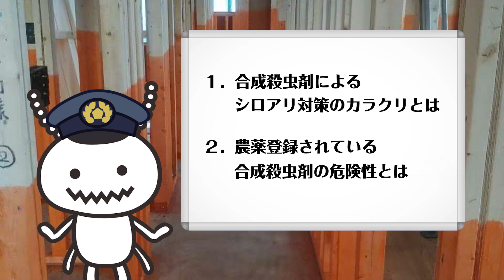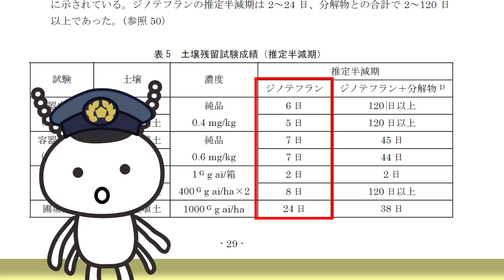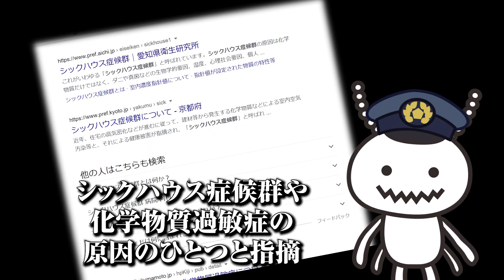シロアリポリスが語る やってはいけないシロアリ対策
反社会的勢力排除宣言をした検索サイト「シロアリポリス」

こんにちは
シロアリポリスです。
本日は「やってはいけないシロアリ対策」と題しまして、

①合成殺虫剤によるシロアリ対策の”からくり”とは？
②農薬登録されている合成殺虫剤の危険性とは？

この２つについてお話します。

まず、
【合成殺虫剤によるシロアリ対策の”からくり”とは？】
ズバリ言います！
合成殺虫剤でシロアリ対策を行うと、再処理地獄というものに陥ってしまうんです。
再処理地獄とは？
５年毎に何度も何度もシロアリ業者にお金を支払い続けるという「支払い地獄」のことです！

これは、合成殺虫剤の効果が時間とともに消滅し、保証が切れた５年後に再処理をしなければならなくなるからです。
つまり５年毎に再処理費用をシロアリ業者に支払うことになります。

シロアリ業者にとってこの再処理ビジネスは、非常に儲かるビジネスモデルと言える仕組みです。
５年ごとの収入が約束されるので、新築時の処理は無料でおこなうという業者もいます。

一方、支払う側は経済的な負担が大きくなります。
たとえば、再処理費用が１棟あたり１０万円だったとしましょう。
たった１０万円と感じるかもしれませんが、５年後に再処理で再度１０万円。
１０年後にまたまた１０万円。
１５年後にもしシロアリ被害が発生していたら、駆除費用含め５０万円。
と、シロアリ業者に仕事が発生して定期的にお金を支払わなければならなくなるのが合成殺虫剤のシロアリ対策です。
大きな家ならば、１棟あたり２０万円、４０万円と費用が膨れ上がります。
こうした高額の費用を支払っている家主様も存在します。
なのでシロアリ業者は、そうした家の多い地域の客層にあわせて請求額を設定しています。
効果が短期間しか期待できない合成殺虫剤では、最終的にコストが膨大なものになるということが、お分かりいただけると思います。

ところがこれが、お金の話だけではないのです。

【農薬登録されている合成殺虫剤の危険性とは？】
お話ししたように、シロアリ対策に使われる合成殺虫剤は、短期間で効果が消滅します。
これは、合成殺虫剤が農薬に由来するものであることが理由です。
日本のシロアリ業者は、ほぼ必ず「農薬登録された合成殺虫剤」を使用しています。
農薬登録されている薬剤は、官公庁等によって効果の持続期間の目安が公開されています。
シロアリ業者がよく使う合成殺虫剤の有効成分であるクロチアニジンの半減期は数十日。
ジノテフランは数日と、マイホームを資産として長持ちさせるためのシロアリ予防では不適切と言える数字が目立ちます。

日本の木造建築の建て替え周期は約３０年と言われており、諸外国に比べて非常に短くなっています。
合成殺虫剤による一時的な処置に頼り、結露や漏水などからくる腐れや、それに引き寄せられてくるシロアリの被害を防ぎ切れていないのがおもな理由と考えられています。

そして大きな地震によって、腐れやシロアリの被害があった建物の多くが倒壊していることも統計データで明らかになっています。

また、恐ろしいことに、
多くのシロアリ対策現場で使用されているネオニコチノイド系と呼ばれる合成殺虫剤には、子供の脳に悪影響があると多くの論文で発表されています。
IQが下がったり、考える能力が低下するといった影響が統計的な事実から報告されており、胎児の脳に関わる神経にも影響があるといわれています。

こうした薬剤は、シックハウス症候群や化学物質過敏症の原因の一つとも指摘されており、消費者庁の事故情報データバンクシステムで”シロアリ”と検索すると、様々な問題事例が報告されています。
シロアリ業者が合成殺虫剤を処理したあと、目がヒリヒリするようになった！　頭痛に悩まされるようになった！　住めなくなった！などたくさんのクレームを見ることができます。
なかには小児科の先生が、こどもの発達に悪影響があったことを疑っている！などの衝撃的なクレームも確認することができます。
つまり、多くの方が合成殺虫剤の処理について後悔をしていることがわかります。

シロアリ対策で使っている合成殺虫剤が危険なものであるとわかっていれば、いかに費用が安くても「マイホームに使用したい」と思う人はいないのではないのでしょうか。

シロアリ対策の本当の目的は、木造建築の長寿命化です。
柱、間柱、筋交いの壁材や、棟木、垂木などの屋根材、そして床材など、全ての構造材は、いつまでも健康な状態を維持しなければなりません。
また、住まい手の健康を害すことがあってはなりません。

その解決策として世界で標準とされているホウ酸による木材高耐久化は、日本でも可能になっています。
なのに、あえて合成殺虫剤によるしろあり対策を選択する必要があるのでしょうか？
シロアリ業者がホウ酸を選択しないのはなぜでしょうか？
今一度、よく考え、皆さんの意思でシロアリ対策の手段をお選びください。

●「この虫 シロアリ？」公式 LINE で無料の昆虫同定サービス

　・【3分でわかる】マイホームを長持ちさせるためのレシピ「羽アリはチャンス！」
　・【3分でわかる】悪徳シロアリ業者の見分け方
　・【3分でわかる】木が腐るとは？

　・知らないと後悔する恐ろしい日本の防腐防蟻処理の現実
　・ホウ酸処理はここまでやるべき！知らないと後悔する最上級の防腐防蟻（前編）
　　ホウ酸処理はここまでやるべき！知らないと後悔する最上級の防腐防蟻（後編）
　・ホウ素系認定薬剤の主成分 『ホウ酸』のわかりやすい授業
　・ホウ酸処理の基本中の基本”用法用量”を知らないのは罪！ ～濃度20%BAE未満は要注意です～
　・増える激震地！不動産暴落の予感！アメリカ乾材シロアリの脅威とその対策（前編）
　・増える激震地！不動産暴落の予感！アメリカ乾材シロアリの脅威とその対策（後編）

●日本ボレイトスタッフブログはこちら